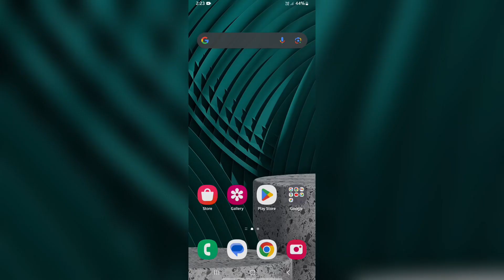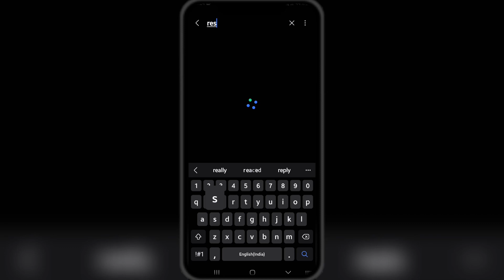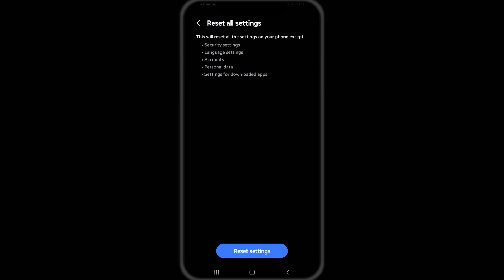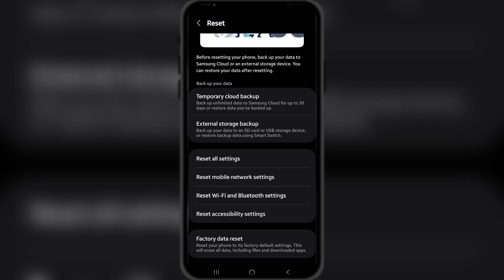Pure Phone Ko Reset Kaise kare || How To Factory Reset Your Phone || Mobile Full Reset Kaise Kare